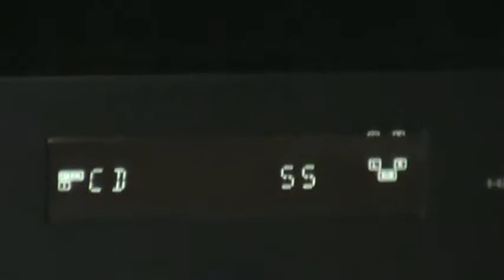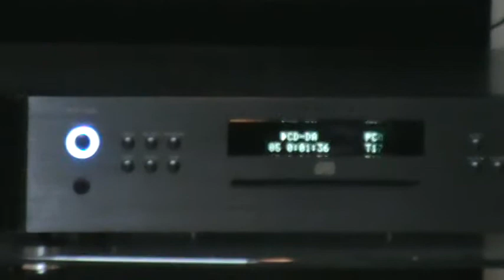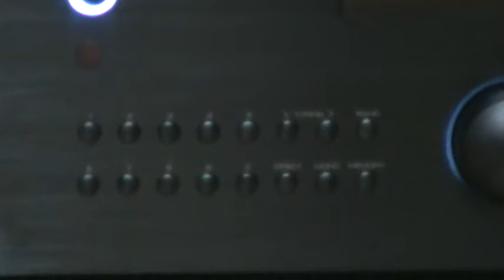HT update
Latest update of a BDI USA audio stand and Rotel RCD 1520 CD player.